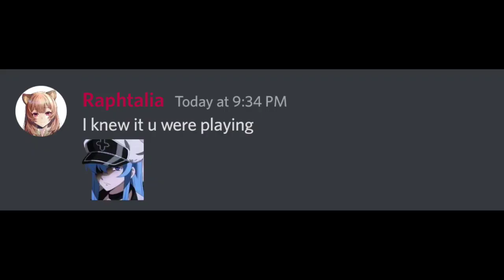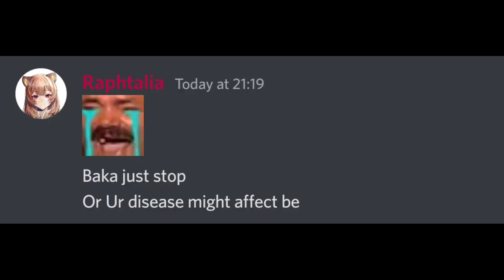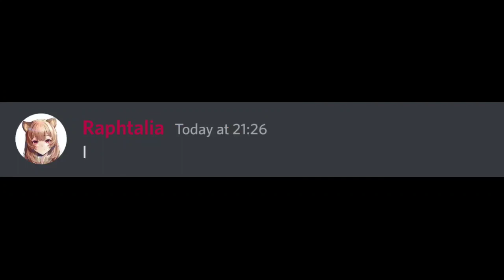Friends during class lectures 🥲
The cat is sad coz it’s not getting likes
　　　　　／›　　フ
　　　　　| 　_　 _ l
　 　　　／` ミ＿xノ